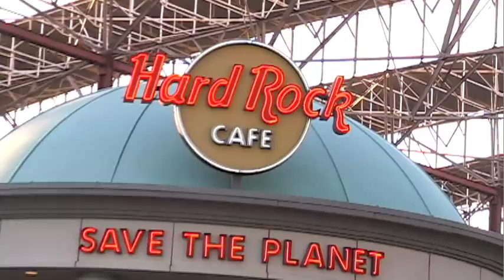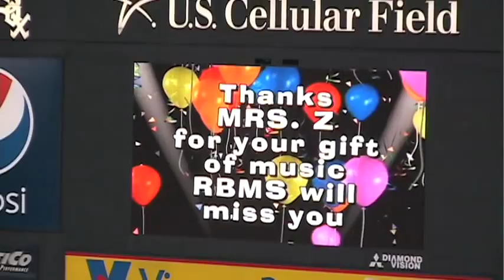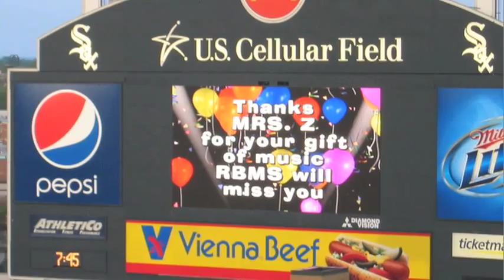Bernotas Symphonic Band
Highlights from the 2009 Bernotas Symphonic Band:

The symphonic band & jazz band compete at Music in the Parks in St. Louis, MO.

White Sox game National Anthem audition/demo.

Chicago White Sox game May 22, 2009, events surrounding the National Anthem performance.

This video highlights the final band events leading up to Cynthia Zimmerman's retirement.